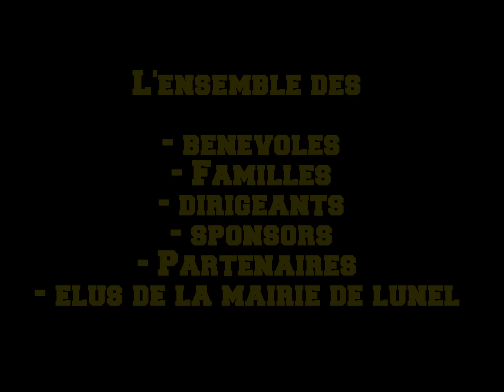Teaser CNL 2012/2013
L'ensemble des catégories du CNL s'ajoute dans la bonne humeur afin de performer au maximum.